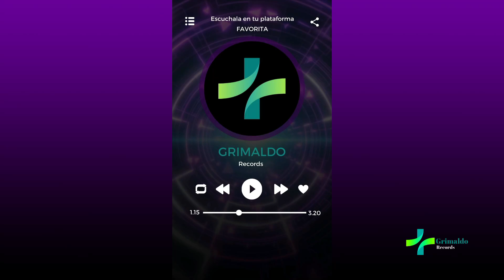I Want to Eat, children music